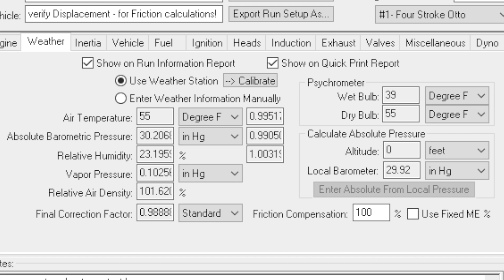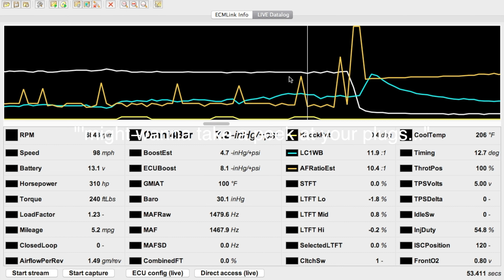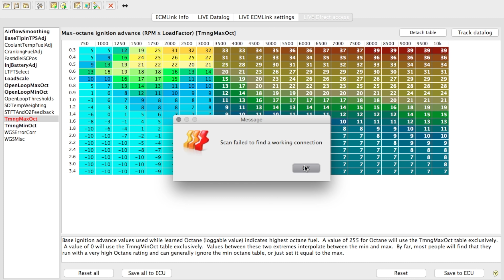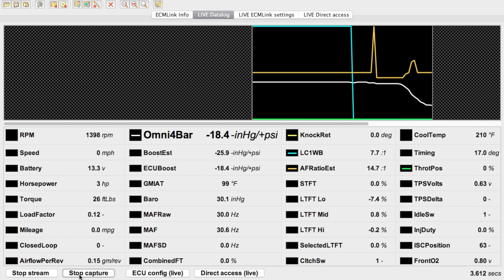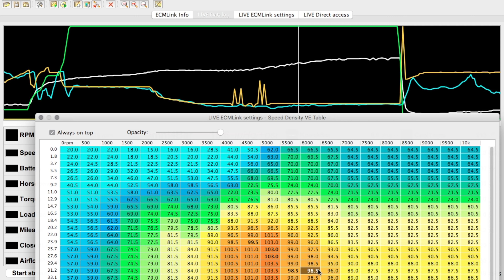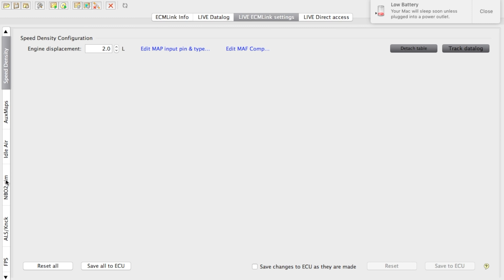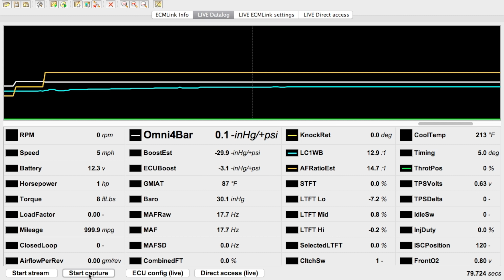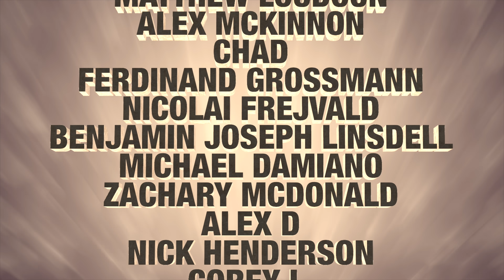Turbo Elantra Dyno Baseline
What do water methanol injection, an exhaust cutout, making fuel and timing changes do with my turbo 1st generation Elantra on a dyno?  None of those thing sound like they should be in the same sentence.

About this video:
This car is front wheel drive.  This dyno is 2 wheel drive.  I'm not going to let a pandemic stop me from getting my data and sharing it with you.

I'd like to point out that a NEW stock FWD turbo eclipse makes between 170-185hp at the wheels.  I used _some_ of those parts in my build.  I also used many parts from several cars that made 108 or less at the wheels.  I used stock parts off of various turbo and non-turbo cars of a variety of displacements to put this engine together, and Mitsubishi nor Hyundai ever built a factory car with these combination of parts.  I have an ECU that allows me to do live tuning, and it estimates power output.  Due to the oddity of my tire size, engine's recipe and controls, drivetrain transplant and speed sensor production year, it's power estimates are not accurate.  It's all over the place.  This is not a fault of the ECU.  It's just not what the ECU does best when the transplanted car is feeding it bad data.

A Dynamometer is a tool that measures force applied to rollers that are resistance loaded.  Power output is calculated by measuring that resistance load versus the length of time it takes to accelerate through a pre-determined range of engine RPMs.  These things are facts.  There's variation between different brands and models of dynos and how they're calibrated, but as long as you use the same dyno for your testing before and after results, there's no better benchmark anyone can use to determine cause and effect of your work.  You get a baseline.  That's what this video is.

After you know all the conditions your engine likes, it's easier to combine everything you learn from that for maximum effect.

You have watched me rebuild this engine.  You have watched me sort out its front suspension and axles, install water methanol injection, new fuel injectors, a 3" exhaust cutout.  You saw me set cam timing and valve clearance and... really everything that I've ever done to this car has ended up with a video and has shared with you.  We've never had any numbers to expose what each of these things do individually or combined.

So what this video is going to do is test all of these systems at WASTEGATE PRESSURE.  That's the lowest boost my car will make.  Trust me, I wanted to give you a bigger number, and I even set everything to make it around the 5th pull, but my car hasn't been above wastegate pressure since summer of 2019, and I don't know why it isn't boosting now?  I'll figure it out.  And I'll fix it.  After I fix it, I'll be back.  It's better to just get baselines while learning how to operate the dyno anyway.

This car was built to learn.  This car was built to share.  This car is the perfect example of an underdog build producing the kind of data that many people type all kinds of misinformation about.  I don't ever want to be one of those people.  I'm here so you can see video of what these modifications do on my own car, and to expose the truth about what I've built.

This car has never been about being the fastest, the prettiest or the most popular.  There are no professional competitions for any of the kinds of things this car does exceptionally well.  Whenever I go racing, it's not competitive.  I'm talking about my intentions, not its performance.  It doesn't matter if it's true about both.  I'm just gathering data.  Legally.  And I'm having a good time trolling people that hate losing to a Hyundai.  A fast Elantra is still a slow sedan these days, but it's surprising sometimes what it will still outrun.

Now it's a pandemic.  My track has been closed for a year and they announced there's no 2021 schedule.  Rumor it's been sold or leased.  So I'll say it again... I'm not going to let a pandemic stop me from getting my data and sharing it with you.